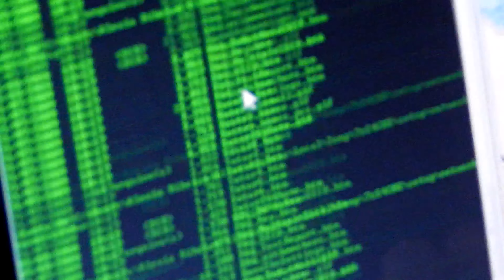Vitor hackeando a etec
ele hackeo mano